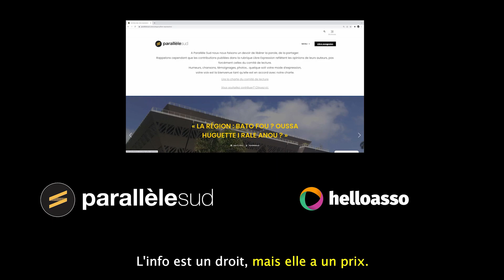[Écotutos 3/44] Faire de l'agroforesterie à notre échelle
Pour ce troisième écotuto, Eglantine s’est rendue dans les hauts du Tampon, à la lisière de la forêt du parc national. Après une petite marche d’un quart d’heure, elle y a rencontré Fred. Avec sa compagne Flo, il y a ouvert un gîte baptisé la Bergerie et s’est lancé dans le maraîchage. Très vite, il a orienté son exploitation vers l’agroforesterie. Cela fait maintenant sept ans qu’il y cultive fruits et légumes, sans pesticides, herbicides et engrais chimiques. Juste en combinant son travail avec celui de la forêt.

L’agroforesterie est écologique, économique et peut se développer localement. Sa pratique est-elle pour autant à la portée de tous ? Même quand on n’a pas une parcelle arborée, il est possible d’en adopter les principes de base. C’est ce que Fred explique à Eglantine dans la fraîcheur de la Plaine des Cafres…

Si vous voulez soutenir le développement d'un média indépendant et libre sur l'île de la Réunion, vous pouvez participer en faisant un don (défiscalisable à 66%)